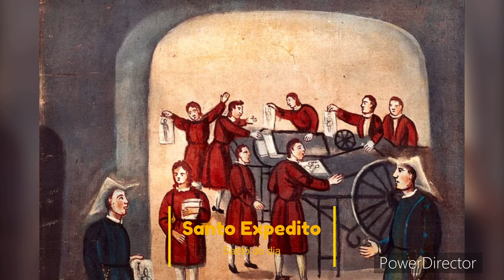🔴 Santo Expedito - Santo do dia 19 de Abril - Vida e Oração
Explore a vida e devoção a Santo Expedito, o santo do dia 19 de Abril. Descubra a história inspiradora, a oração dedicada a esse grande santo, e a importância espiritual Santo Expedito. Conheça mais sobre quem foi Santo Expedito e como sua vida continua a impactar fiéis. Celebre o Santo de hoje com esta profunda exploração de sua vida e oração.

VidaDosSantos, HistóriaCatólica, SantosCristãos, DevoçãoReligiosa, BiografiaSanto, CristianismoCatólico, MilagresSantos, EspiritualidadeCatólica, DevoçãoCristã, SantidadeCatólica, VidaEExemplos, PatronoReligioso, CristãosExemplares, FéCatólica, CatequeseSantos, VeneraçãoSantos, TestemunhoCristão, IgrejaCatólica, SantosCatólicos,